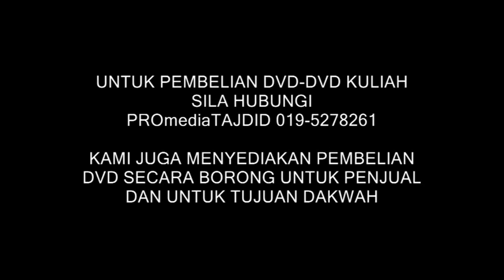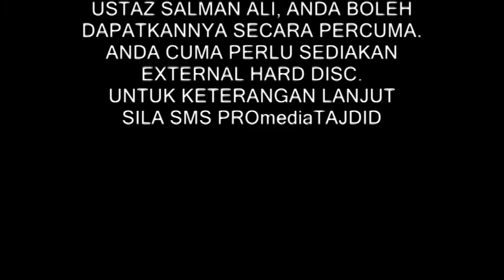03-10-2013 dr asri zainul abidin: kisah istiqomahnya seorang lelaki di era dajjal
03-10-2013 dr asri zainul abidin: kisah istiqomahnya seorang lelaki di era dajjal, institut qayyim pulau pinang.